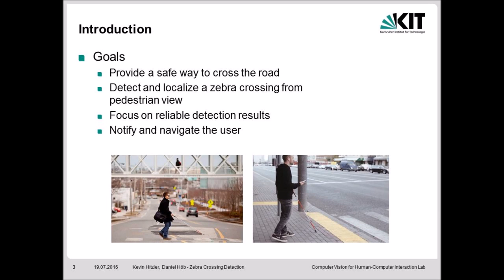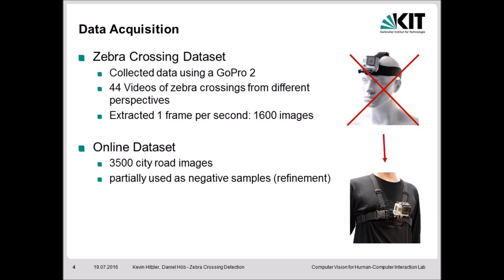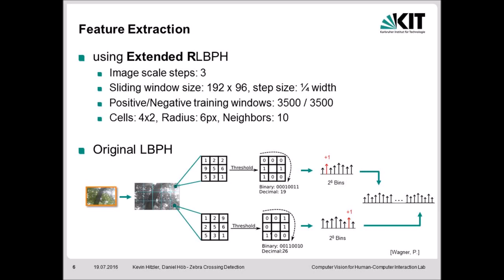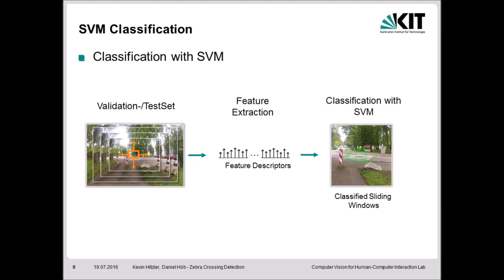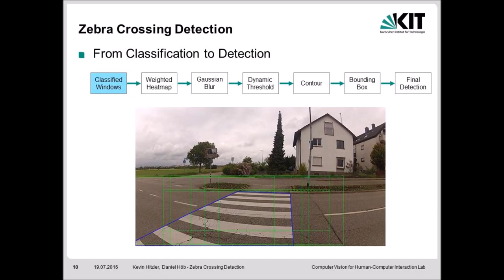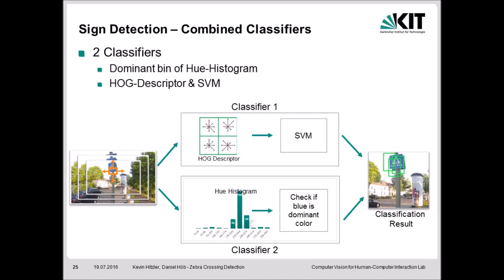Zebra Crossing Detection for Visually Impaired People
Zebra Crossing Detection for Visually Impaired People from Kevin Hitzler and Daniel Höb